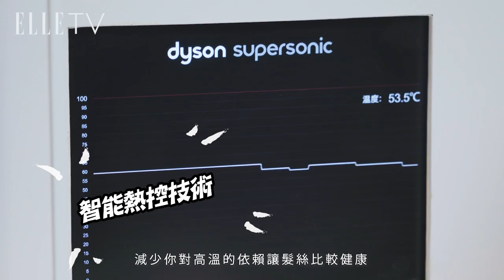ELLE美肌特務柳燕 對抗時間大作戰【時間逆轉髮器】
想變得更美更年輕！就跟著美髮特務一起尋找對抗時間的重點關鍵。